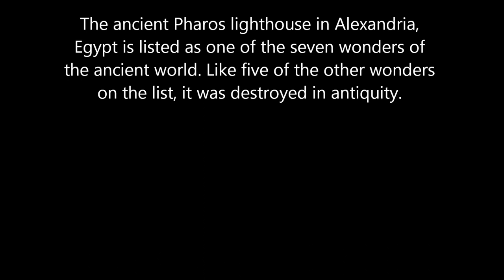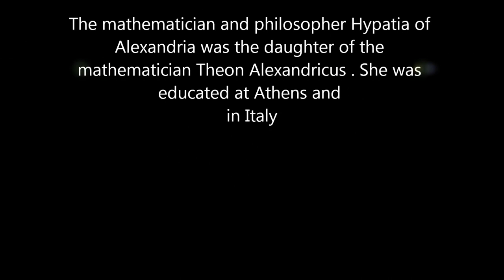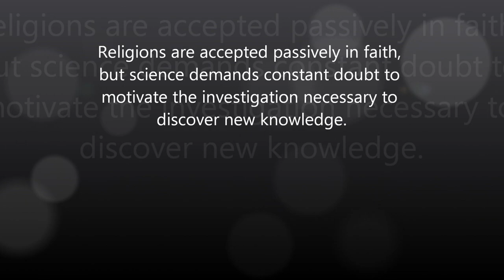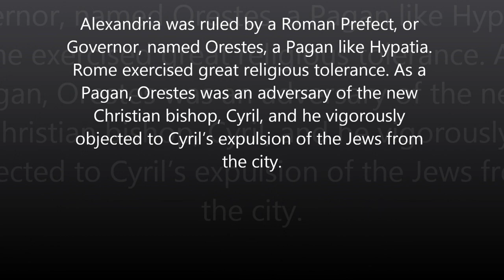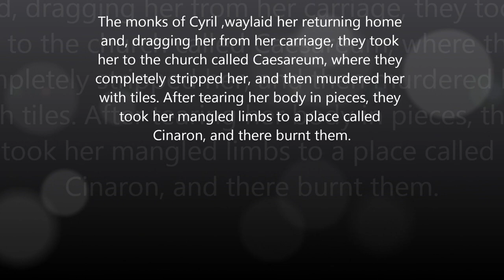Remembering Hypatia of Alexandria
It's a tribute to Hypatia, who lived in Alexandria, Egypt, in the IV-th century after Christ. She was the first woman philosepher,mathematician and astronomer, victim of religion fundamentalism and a martyr of free thought.